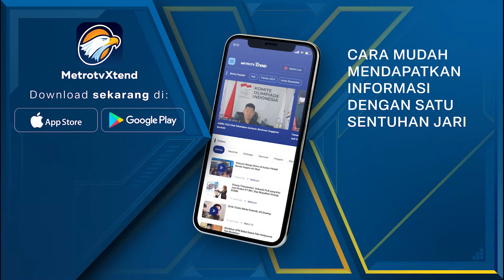[HEADLINE NEWS (30/9)] - Taufik Basari Tanggapi Rencana Hakim Cuti Bersama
Ketua Fraksi NasDem MPR RI, Taufik Basari, menanggapi soal hakim yang ingin cuti bersama. Ia mendukung penuh rencana tersebut.